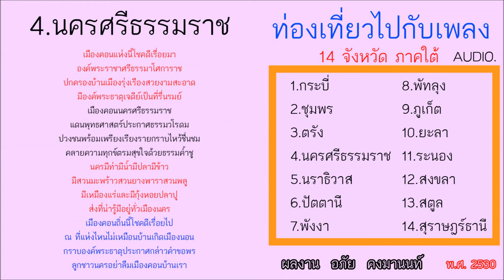นครศรีธรรมราช ท่องเที่ยวไปกับเพลง Tour and Song พ.ศ.2530 [UNOFFICIAL AUDIO]